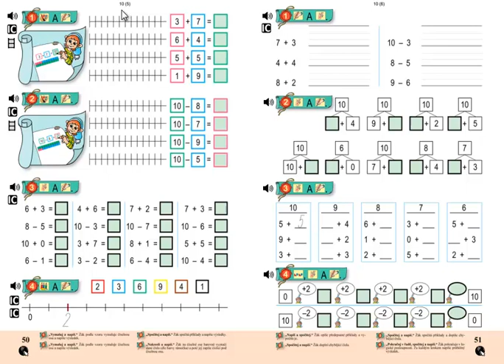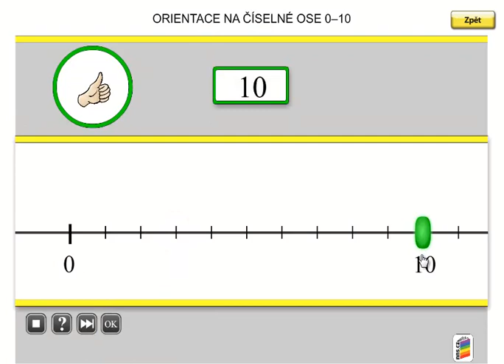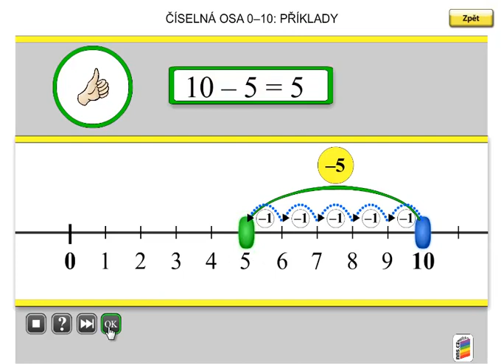Matýskova matematika 2.díl, strana 50, cvičení 4